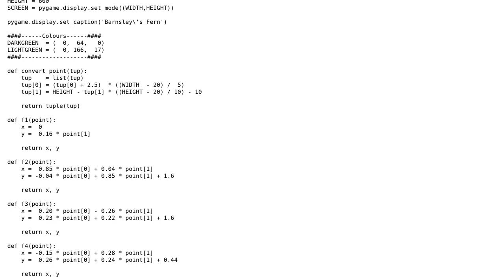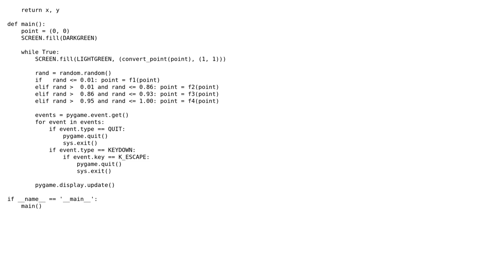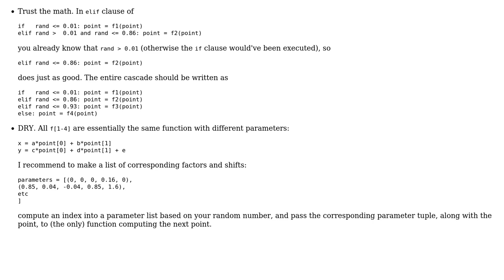Code Review: Barnsley's Fern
With thanks & praise to God, and with thanks to the many people who have made this project possible! | Content (except music & images) licensed under CC BY-SA | Music | Images & others | With thanks to user vnp user pgs user George Willcox and the Stack Exchange Network Trademarks are property of their respective owners. You are responsible for your own actions.